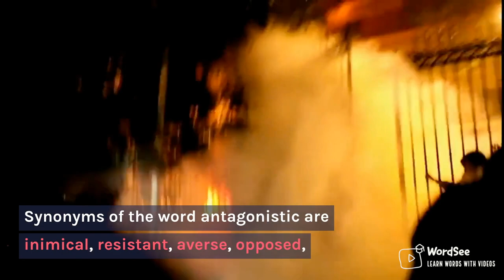Learn the word antagonistic in two minutes - Improve your English vocabulary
Word: antagonistic
Parts of speech: Adjective

Definition:
showing or feeling active opposition towards someone or something | indicating resistance

Usage statements
1)Villagers affected by the flood felt antagonistic towards the administration whom they felt had done very little to bring in relief.
2)It does not take time for sensitive children to know adults who are antagonistic towards them.
3)It is a well-known fact that farm workers who are not treated fairly, turn antagonistic towards their employers.
4)Residents of the ward were antagonistic towards the councillor though she was trying hard to raise funds for public projects in the ward.

Synonyms
inimical, resistant, averse, opposed, argumentative, unfriendly, hostile

Antonyms
sympathetic, amicable, friendly, neutral, hospitable

Welcome to our shorts on the word "antagonistic"! In this video, you will learn the meaning and usage of this important word, as well as synonyms and antonyms to help you expand your vocabulary.

The video includes visual aids to help you easily understand the concept of antagonistic, and usage statements to give you examples of how the word can be used in different contexts.

This video is useful for those who are learning English, or for students preparing for competitive exams like the GRE, TOEFL, IELTS, or PET. By mastering the word antagonistic, you can improve your communication skills and achieve success in your academic and professional endeavors.

Join us as we explore the word antagonistic!